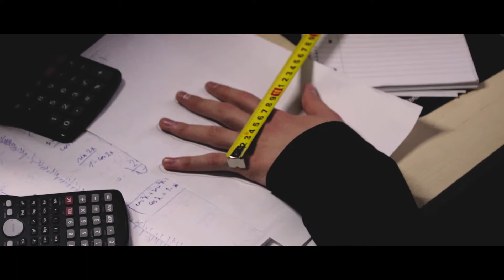Ten Větší (Bilanyuk Vitaliy - MFFMM 2017)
Ten Větší
režie: Bilanyuk Vitaliy
studentský film GJP1 2017
vítěz MFF MM cena poroty za nejlepší film
vítěz MFF MM cena diváků za nejlepší film